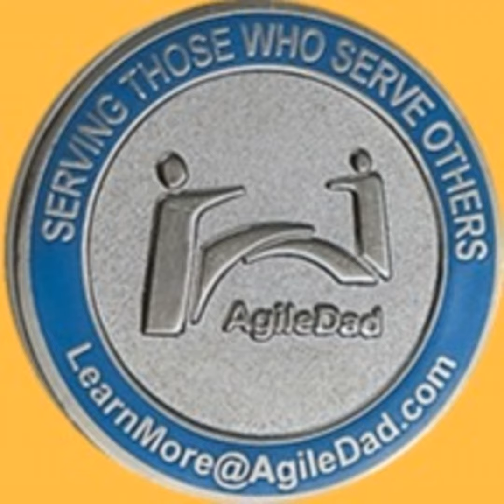Are We Agile In Name Only?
How can we tell if we are really going about doing Agile the right way or if we are acting in Agile by name only? Join V. Lee Henson as he discusses some of the signs that you are in need of a strong Agile coach or trainer to help your organization:

Neglecting stakeholder feedback
Release, delivery, and or deployment is painful at best
Change requests are unjustified
Changes are not well accepted by the team
QA Is not a coherent part of the process
Lack of communication causes loads of rework
Nonessential ideas are internally promoted
Managers & Leaders talk way more than they listen
Excessive review layers exist
Too many meetings where the team is required to attend
The best people are sliced over a zillion things in flight
Managers overturn team decisions
Everything is a number one priority